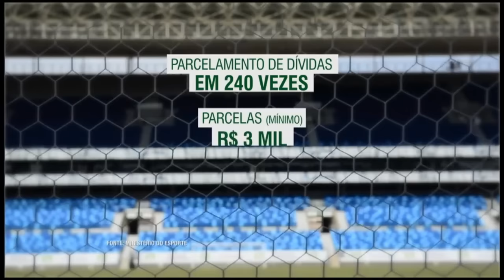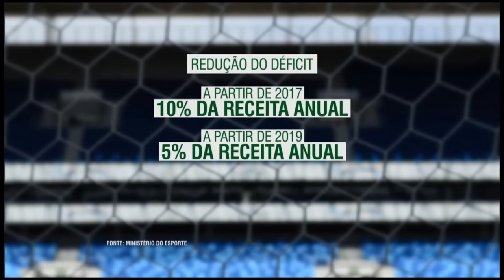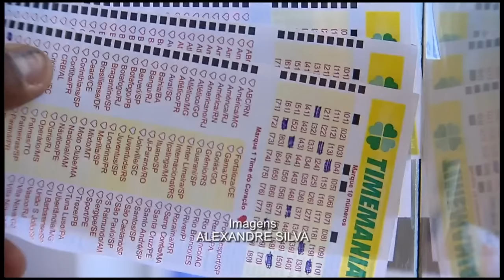Caixa assina contratos de patrocínio com clubes brasileiros de futebol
ATIVIDADES DA PRESIDENTA - 19.01.16: A presidenta Dilma Rousseff participa, nesta terça-feira (19), de cerimônia de assinatura de patrocínios para clubes de futebol profissional. Os contratos serão firmados entre a Caixa Econômica Federal e outros 10 clubes patrocinados pelo banco.